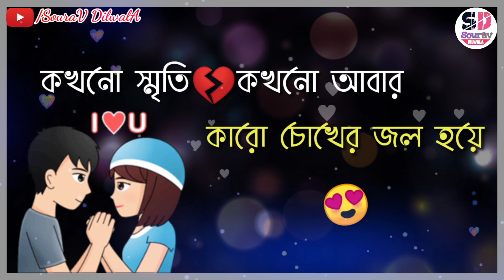sad shayari || bangla shayari video❤️shayari bangla voice || true line bangla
shayari video
sad love shayari
romantik shayari bangla

 ভিডিওটা ভালো লাগলে অবশ্যই একটা  লাইক করুন